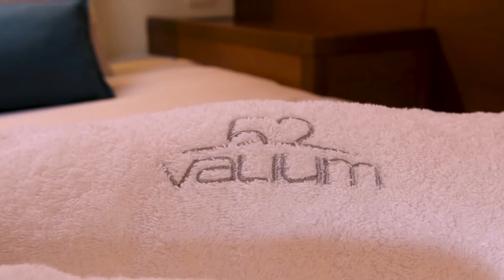VALIUM 52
DISTINGUISHED & MODERN
VALIUM52 yacht is a 52.0 ft long sailboat catamaran, It was built by Lagoon in 2019. The yacht layout features 6 cabins and accommodates 12 guests. The cabin arrangement is following: 5 queen cabins, 1 twin cabin .